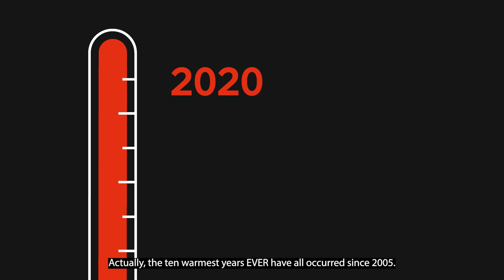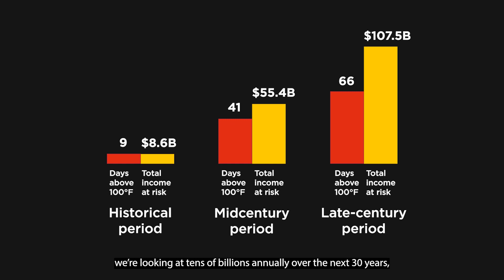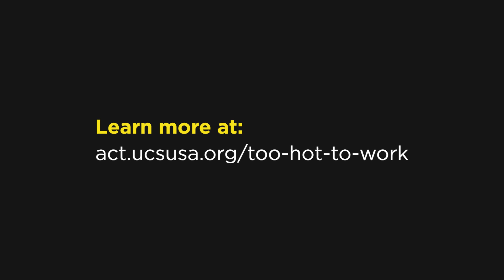Too Hot to Work: the effects of extreme heat on outdoor workers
The Union of Concerned Scientists released a new report titled “Too Hot to Work,” which examines the effects of extreme heat on outdoor workers’ health and livelihoods. Between now and 2065, climate change is projected to quadruple US outdoor workers’ exposure to hazardous heat conditions, jeopardizing their health and placing up to $55.4 billion of their earnings at risk annually if no action is taken to reduce global warming emissions. People of color are disproportionately represented in some outdoor occupations. No one should be put in a position where they have to choose between their income and their health.